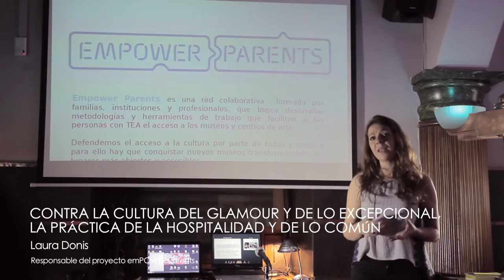LA PRÁCTICA DE LA HOSPITALIDAD Y DE LO COMÚN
CAFÉ CIENTÍFICO. Vídeo resumen

El pasado 8 de Junio, Laura Donis, responsable del proyecto emPOWER Parents, nos habló de la democratización del arte y de la cultura; una reflexión sobre un desarrollo cultural sin exclusión de grupos o minorías.

Contra la cultura del glamour y de lo excepcional, la práctica de la hospitalidad y de lo común.